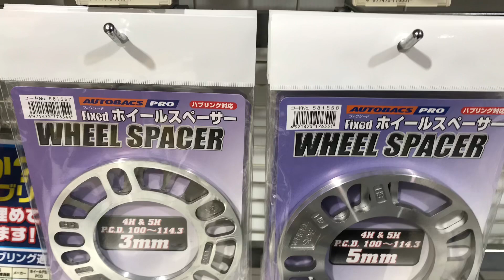50 エスティマ ホイールスペーサー取付作業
あくまで自己満足ですね。
見た目はまったく分かりません。
ハブの錆が酷かったので防錆剤しこたまかけときました。